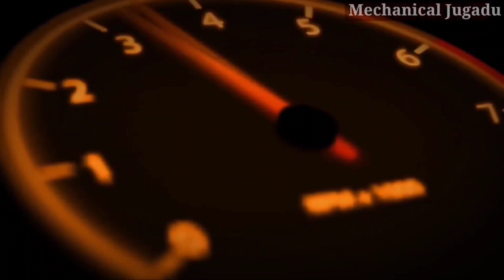Buying New 2021 Royal Enfield ❤️🔥From YouTube Money 🤑